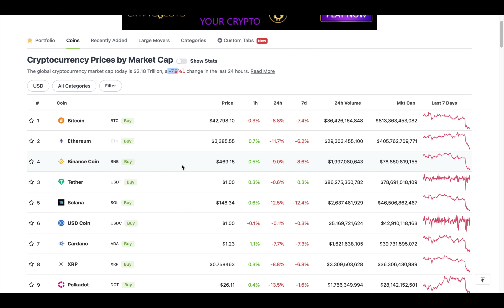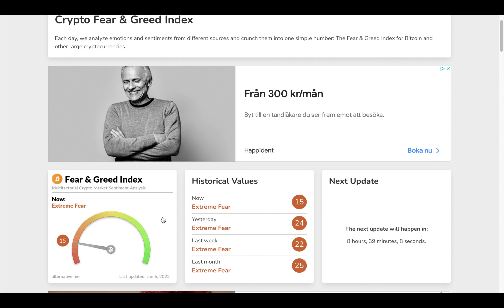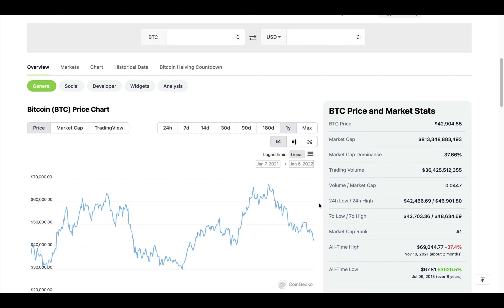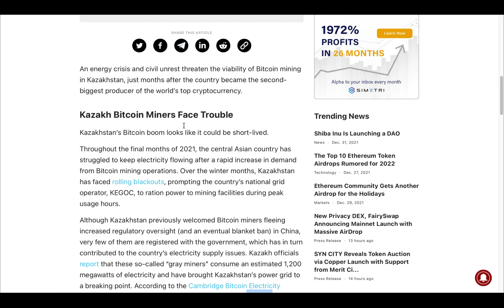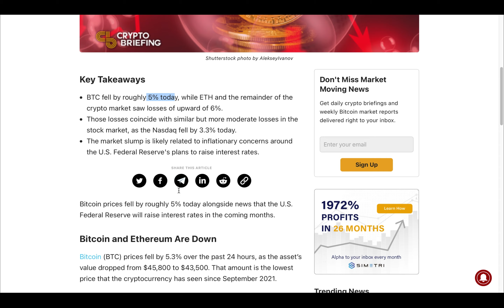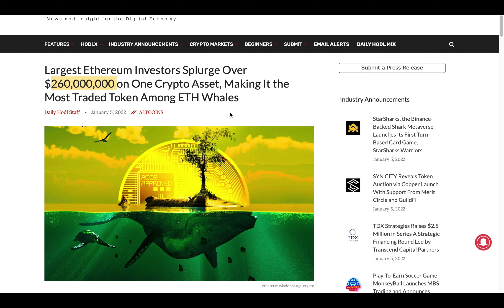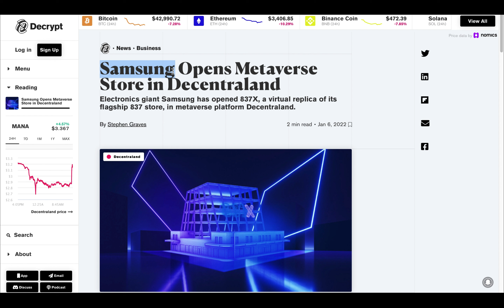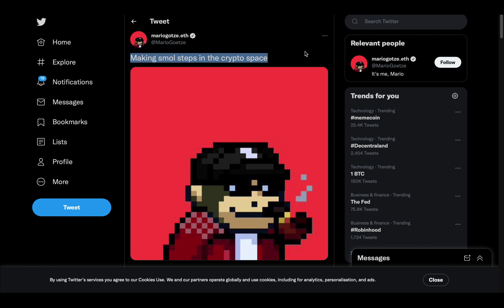مارکت کراش کرد! چی شد؟ اخبار مهم آلت کوین ها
انستاگرام
(mujtabacapital)
تویتر
(mujtabacapital)
تیک تاک
(mujtabacapital)

پرسود باشید💎
مجتبی حسینی